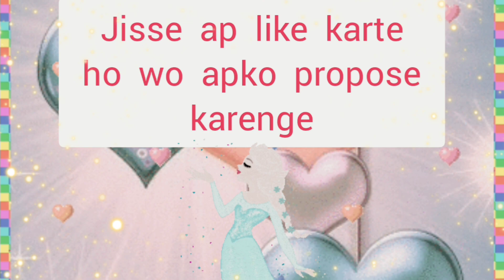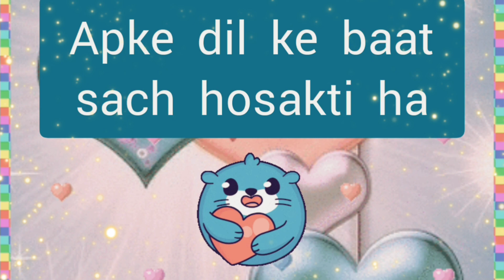May mein kya milega ?